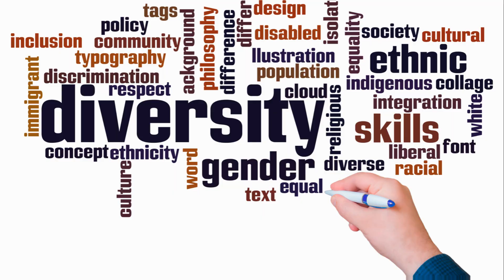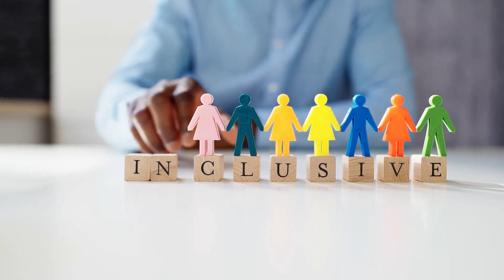Embracing Diversity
Exploring the profound wisdom of Dr. Ellen Langer, this inspirational video delves into the essence of human diversity in knowledge and skills. Through a blend of captivating stories, expert interviews, and dynamic visuals, we uncover the beauty of acknowledging what we don't know and can't do, while celebrating what we do know and can achieve. This narrative invites viewers on a journey to embrace their unique capabilities and the collective power of collaboration. Join us in discovering how our differences not only define us but also unite us in creating a world of endless possibilities and mutual respect. A reminder that every individual has something valuable to offer - let's cherish and learn from the diversity around us